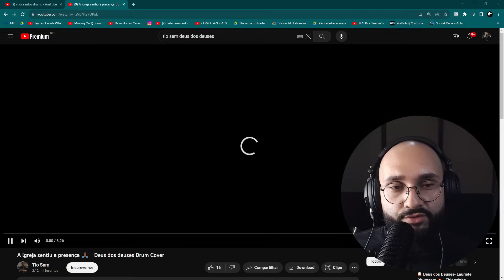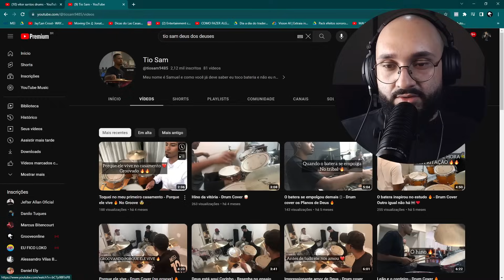🔥 ESSE CULTO FOI RAIZ! 🔥